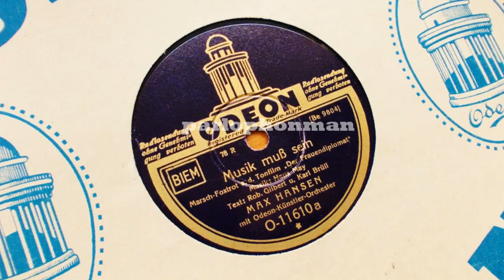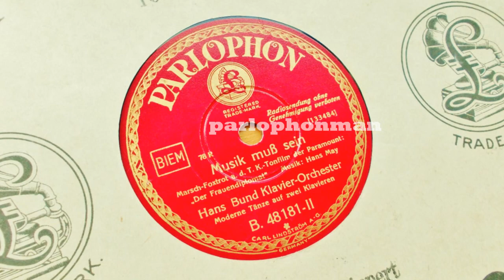Max Hansen - Hans Bund Klavier-Orchester : Musik muß sein !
"Der Frauendiplomat" - The Ladies Diplomat,  is a  German comedy film from 1932 directed by  Emerich Walter Emo, with Martha Eggerth, Max Hansen, and Leo Slezak in the leading parts. It was remade in Britain in 1934 as "The Diplomatic Lover". Whether this film, like so many other early German sound films, was also lost is unknown but a reasonably good copy has not yet been found.

Musik muß sein - There has to be music.
Marsch-Foxtrot a.d.Tonfilm
"Der Frauendiplomat" - The Ladies Diplomat.
Text : Robert Gilbert u. Karl Brüll.
Max Hansen
mit Odeon-Künstler-Orchester.
Odeon O-11610 a -  Be 9804.
Berlin, 19 Februar 1932.
Marsch-Foxtrot a.d. T.K. -Tonfilm
der Paramount
Hans Bund Klavier-Orchester
Moderne Tänze auf zwei Klavieren
Hans Bund & Harold M. Kirchstein (p)
Parlophon B. 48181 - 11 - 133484.
Berlin, 13 April 1932.